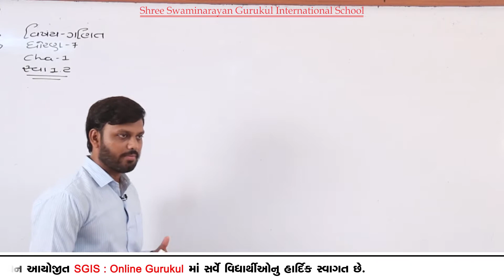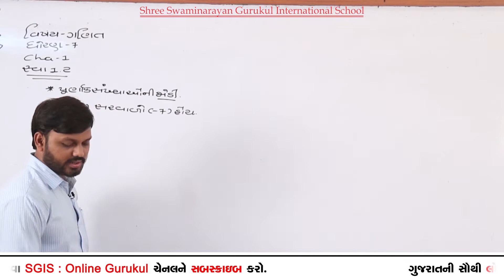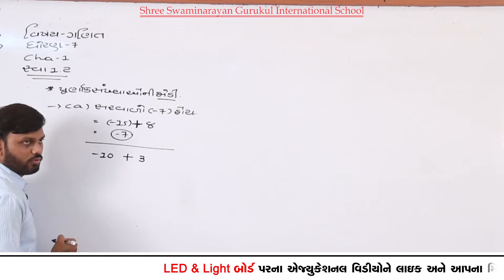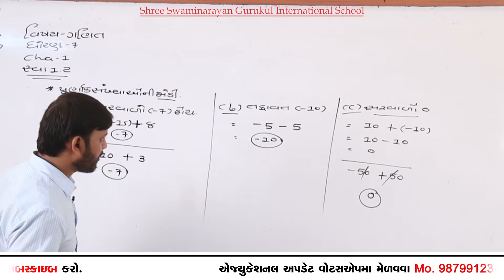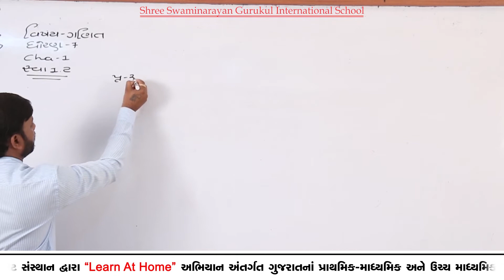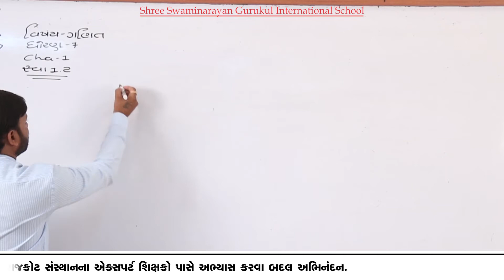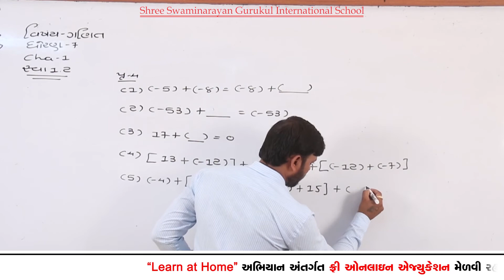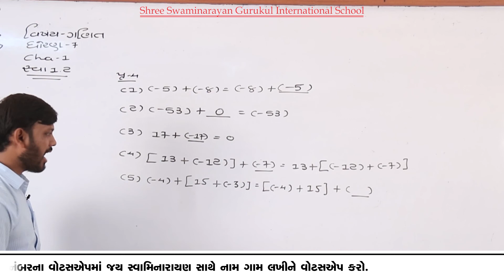SGIS | STD 7th Maths | Ch 1 પૂર્ણાંક સંખ્યાઓ (સ્વાદયાય 1.2) | LP072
* Junagadh Gurukul
* Surat Gurukul
* Hyderabad Gurukul
* Taravada Gurukul (The Birthplace Of Shastriji Maharaj)
* Navsari Gurukul
* Mumbai Gurukul
* Bangalore Gurukul
* Narmada Gurukul - Nilkanth dham Poich
* Gyanbag Gurukul
* Gulbarga Gurukul
* Bidar Gurukul
* Vadodara Gurukul
* Raipur Gurukul
* Morbi Gurukul
* Vidyanagar Gurukul
* Bhayavadar Gurukul
* Keshod Gurukul
* Una Gurukul
* Solapur Gurukul
* Jadcherla Gurukul
* Vijayawada Gurukul
* Nagpur Gurukul
* Bhavnagar Gurukul
* Ratanpar Gurukul
* Delhi NCR
* Jamnagar Gurukul

* Dallas Gurukul
* Phoenix Gurukul
* New Jersey Gurukul
* Chicago Gurukul
* Atlanta Gurukul
* Los Angeles Gurukul
* Toronto Gurukul
* Melbourine Gurukul
* SpringField Gurukul